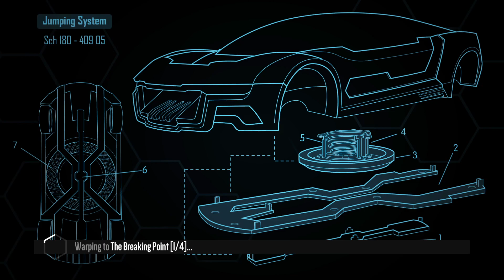Distance | Acceleracers Neon Pipeline Realm | Spectyte Custom Car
Game: Distance
Map: The Breaking Point 1/4 (Neon Pipeline Realm)
Map Creator: General Kenobi
Custom Car: Spectyte